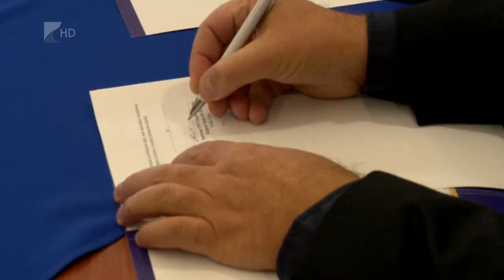Együttműködési megállapodás - Kölcsey Tv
Együttműködési megállapodást kötött a Nyíregyházi Egyetem és a Nyíregyháza Spartacus.
 A futballklub kétszáz hallgatónak biztosít majd gyakorlati helyet, emellett közös kutatásokat is végeznek és egymás létesítményeit is használják majd az együttműködő felek.